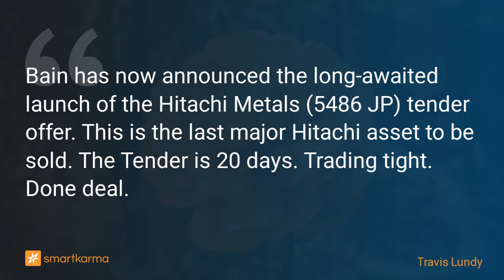Bain Launches Hitachi Metals (5486) Tender Offer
Bain has now announced the long-awaited launch of the Hitachi Metals (5486 JP) tender offer. This is the last major Hitachi asset to be sold. The Tender is 20 days. Trading tight. Done deal.
-  by Travis Lundy on Hitachi Metals in Event-Driven

Key points:
1. We had the heads up days (or a week plus) ago, and now it is official. Bain launches its Tender Offer for Hitachi Metals (5486 JP) tomorrow at ¥2,181/share.
2. The company's trade name will be changed to PROTERIALS (i.e. losing Hitachi) which should be fine. It was non-core anyway.
3. This is still a large-ish deal - up to ¥434bn. MktCap is ¥930bn. But minimum is only 56.8mm shares because they get the parent vote anyway. Done deal.